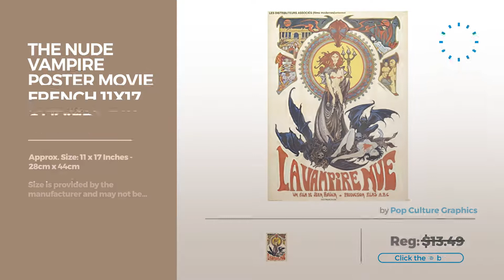Top 12 Vampire Posters // Best Graphic Poster Collection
Black Friday / Cyber Monday The Vampire Diaries poster 40 inch x 24 inch / 21 inch x 13 inch by bribase shop

Black Friday / Cyber Monday YSTD® New Vintage Vampire Diaries Damon/Stefan Salvatore Sun Family Crest Rings by YSTD

Black Friday / Cyber Monday The Vampire Diaries TV Show Print - Cast Ian Somerhalder, Paul Wesley, Nina Dobrev, Kat by

Black Friday / Cyber Monday Buffy The Vampire Slayer Mini Poster 11x17 Master Print #01 by Unknown

Black Friday / Cyber Monday Rosario + Vampire Anime Fabric Wall Scroll Poster (16x25) Inches. [WP]-RosarioVampire-32 by WallScrollPosters

Black Friday / Cyber Monday Buffy The Vampire Slayer (TV) 11 x 17 TV Poster - Style E by postersdepeliculas